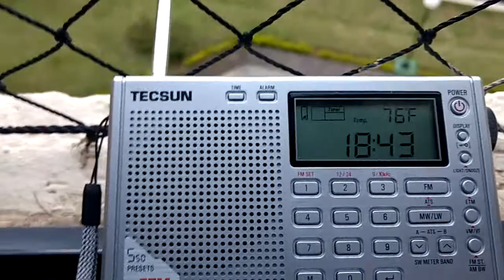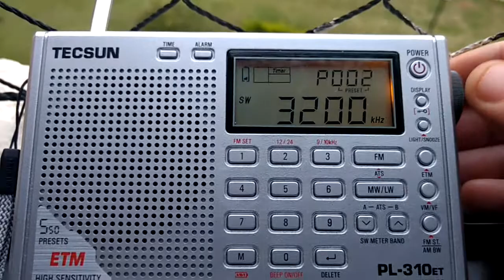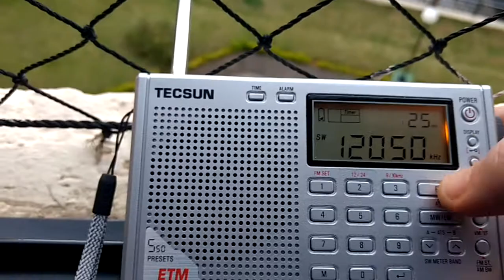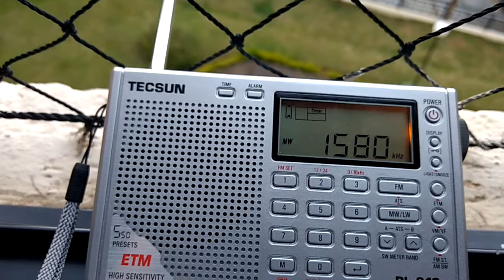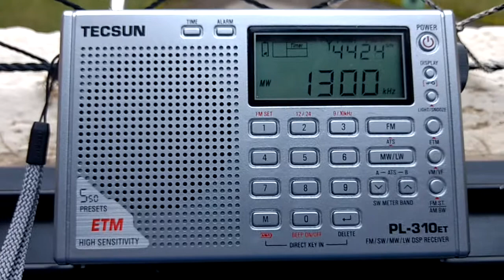Recepção em apartamento de Ondas Curtas tecsun pl310et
Breve demonstração das estações memorizadas pelo sistema de scaneamento do receptor tecsun pl310et.
Excelente sistema de DSP.
Recepção em dezembro de.2017 em GG66PL

73 de PU2SRZ -
Fellows, seu apoio financeiro permite que novos equipamentos sejam comprados para serem exibidos no formato de conteúdo didático aqui em nosso canal.